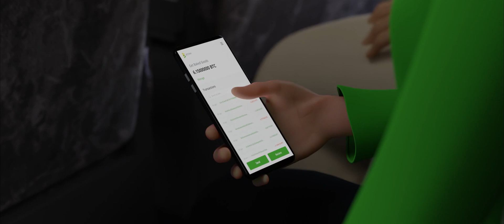What is BTCPay Server?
BTCPay Server introductory video - What is BTCPay Server?

This video was crowdfunded.
Thanks to all donors, sponsors and community members who participated in the creation of the video.